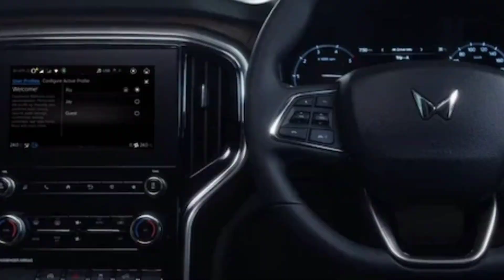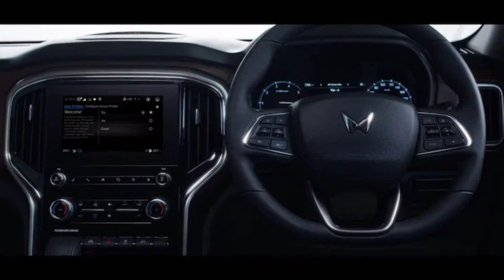Mahindra Scorpio n | Scorpio 2022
Mahindra Scorpio new model 2022
Mahindra Scorpio new generation
Mahindra Scorpio next generation
Mahindra Scorpio interior
Scorpio 2022 new model
Scorpio 2022
Scorpio 2022 Mahindra
Scorpio 2022 top model
Scorpio 2022 interior
Scorpio 2022 review
Scorpio 2022 price